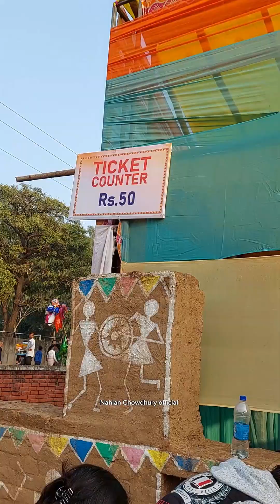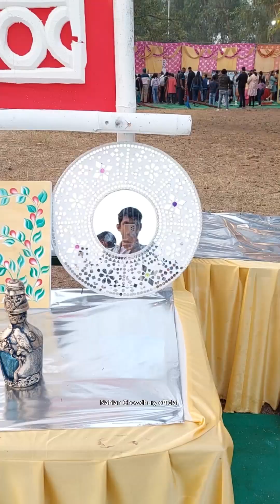Kalagram Crafts Mela Chandigarh || Vlog 43 || Nahian Chowdhury official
কিছুদিন আমি চন্ডিগড়ের কলাগ্রামে গিয়েছিলাম
ক্রাফট  মেলা দেখার জন্য,  অনেক সুন্দর একটা জায়গা এবং মেলার আয়োজন অসাধারণ,  তাই আমার ক্ষুদ্র চেষ্টায় একটা ছোট্ট ব্লগ বানালাম আপনাদের জন্য আশা করি ভালো লাগবে, যদি সামান্য পরিমাণ ভালো লেগে থাকে তাহলে লাইক কমেন্ট এবং সাবস্ক্রাইব করবেন আমার চ্যানেলটি কে।।
ধন্যবাদ ❤️❤️

few days ago  I was visited kalargram Chandigarh. For Craft Mela. I explore all craft Mela . and also recorded video and make Vlog  for you hope you all enjoy my Vlog. I also upload same Vlog Short short version Which is My Sylheti Language.